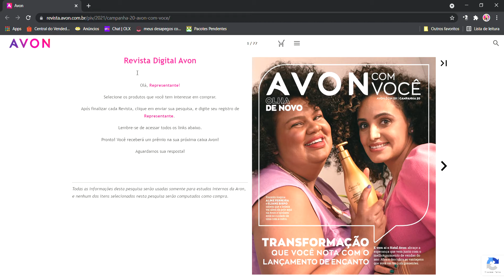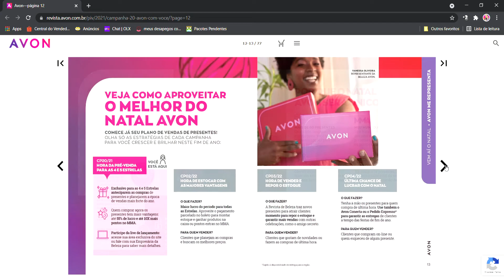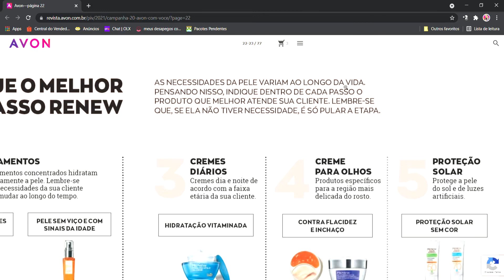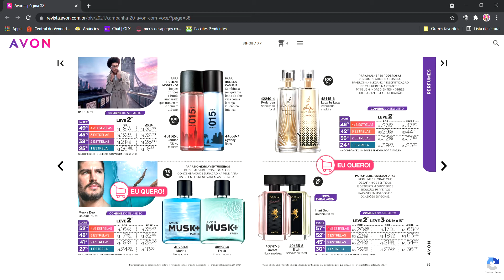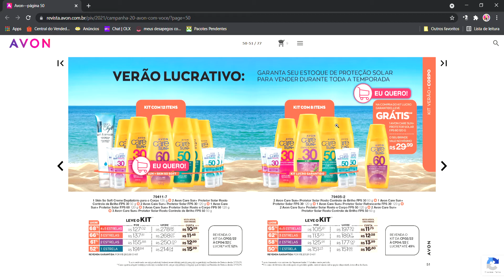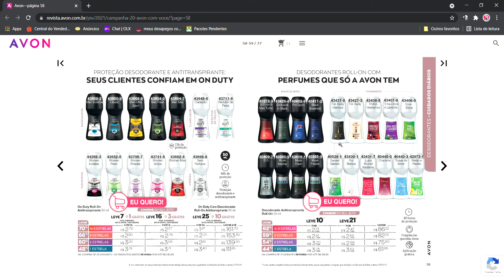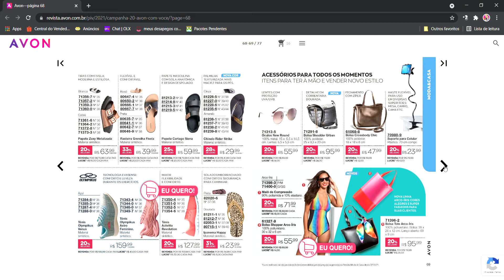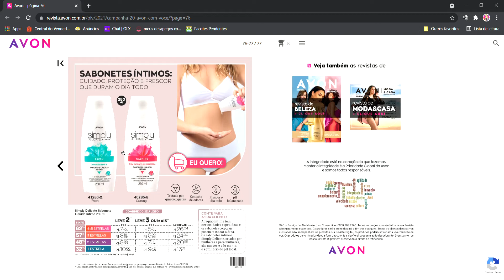PIV - REVISTA DA REVENDEDORA - AVON COM VOCÊ CAMPANHA 20/2021